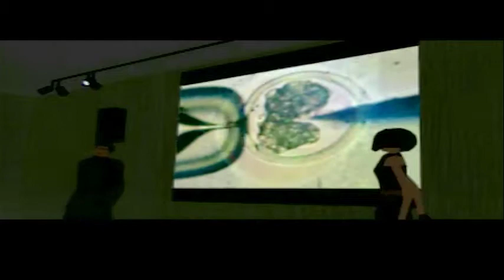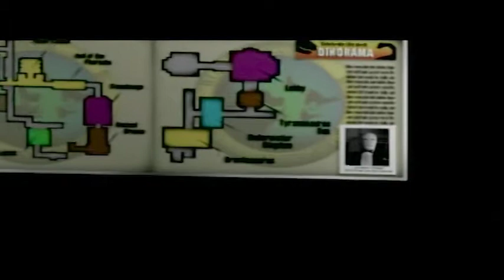Syphon Filter || #6 || Expo Center Reception 1/2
Syphon Filter is a third-person shooter stealth video game developed by Eidetic and published by 989 Studios exclusively for PlayStation. The plot centres on special agents Gabriel "Gabe" Logan and Lian Xing who are tasked by the United States government to apprehend a German international terrorist.

Dev: Eidetic
Pub: 989 Studios
Platform: PS